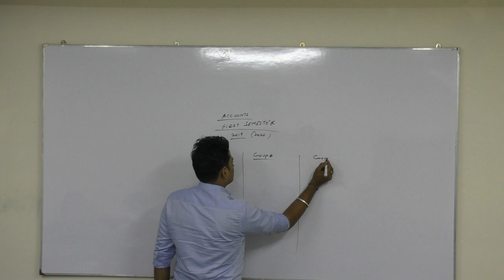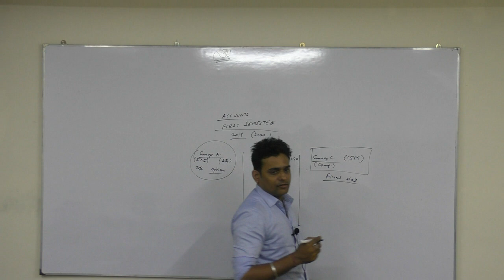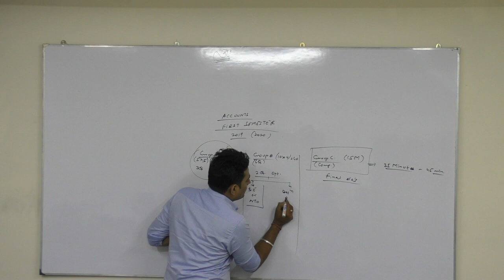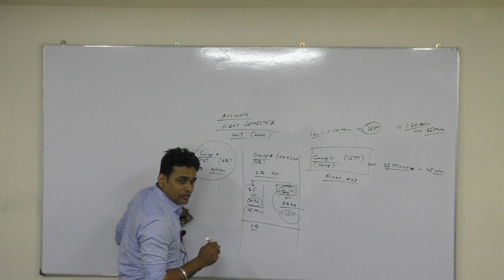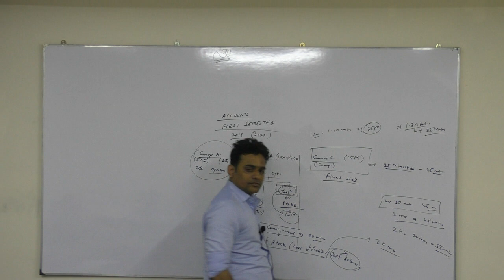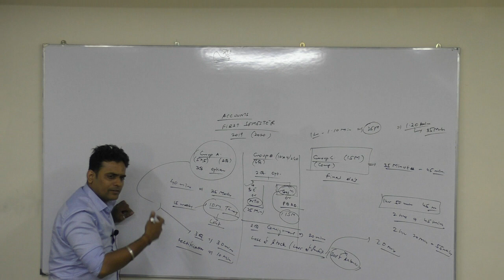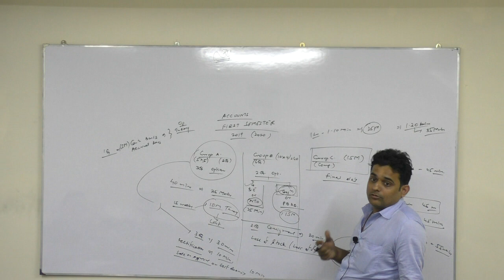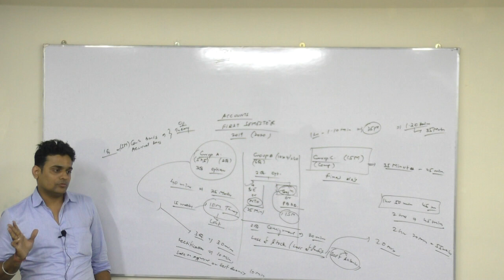First semester suggestions. Accounts first part